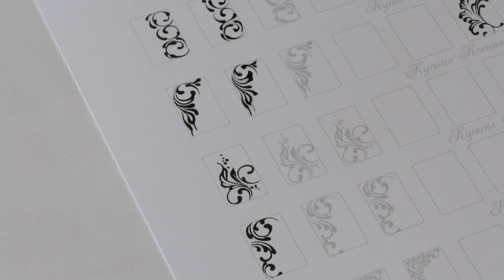Тренировочная карта по вензелям №1.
Ксения Купина – автор и инструктор учебных nail-art программ.